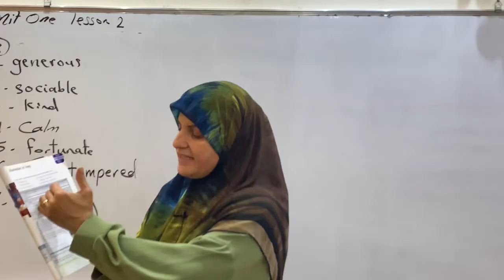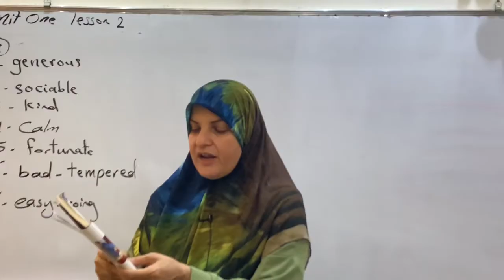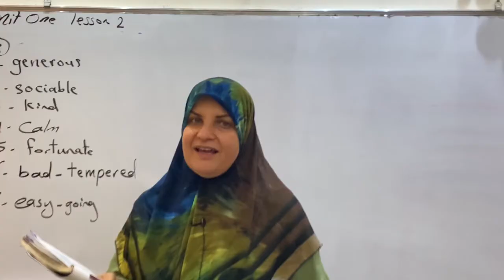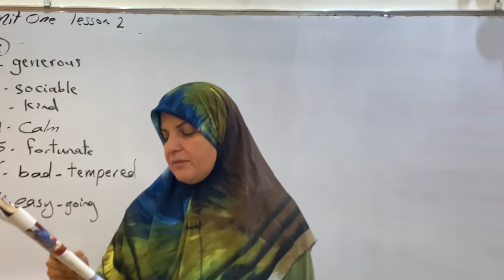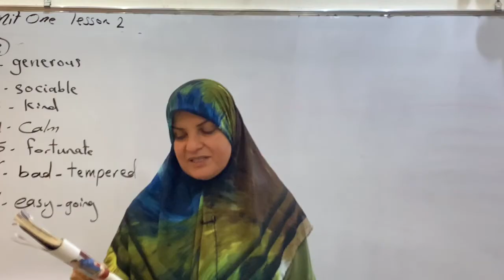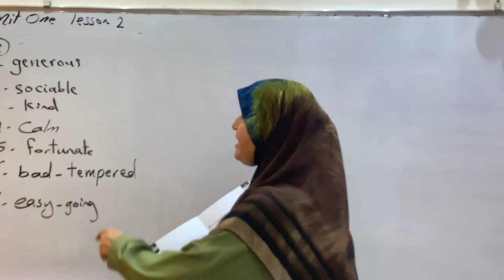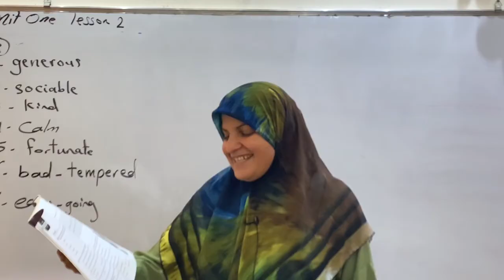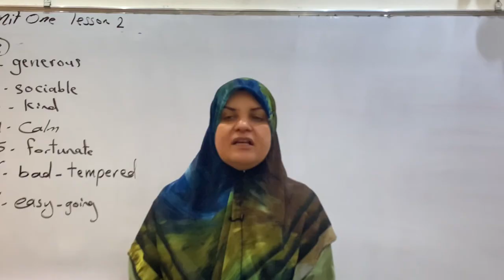انكليزي خامس اعدادي اخلاص اكرم Unit 1 lesson 2